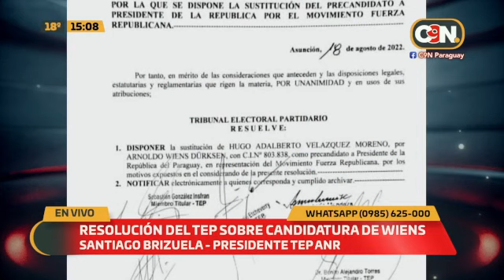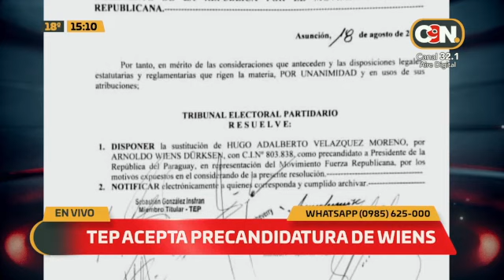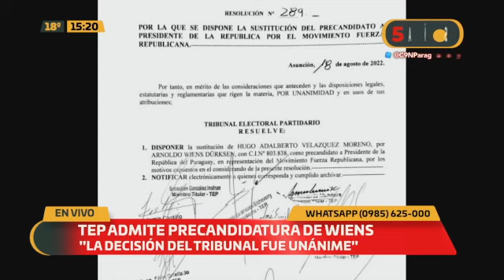TEP acepta Precandidatura de Arnoldo Wiens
TEP del Partido Colorado admite precandidatura de Arnoldo Wiens para sustituir a Hugo Velázquez.  "La decisión del tribunal fue unánime" dice el Presidente del TEP ANR